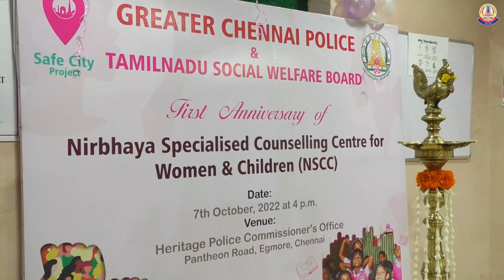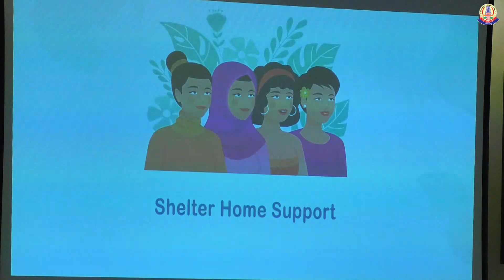Hon’ble Minister for Social Welfare &Women Empowerment inaugurated Nirbhaya Counselling Centre.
நிர்பயா பெண்கள் மற்றும் குழந்தைகளுக்கான ஆலோசனை மையத்தின் புதிய அலுவலக கட்டிடத்தை, மாண்புமிகு சமூக நலன் மற்றும் மகளிர் உரிமைத்துறை அமைச்சர் திருமதி.P.கீதாஜீவன், அவர்கள், திறந்து வைத்தார்.